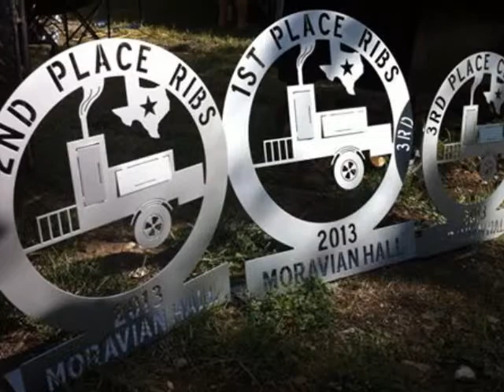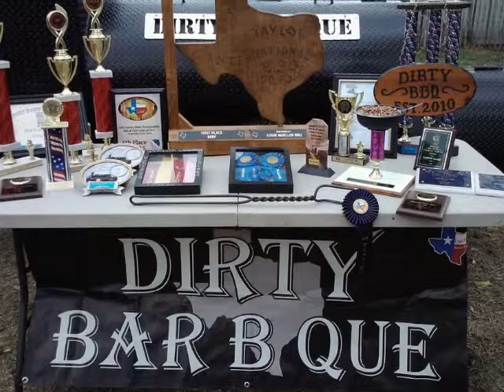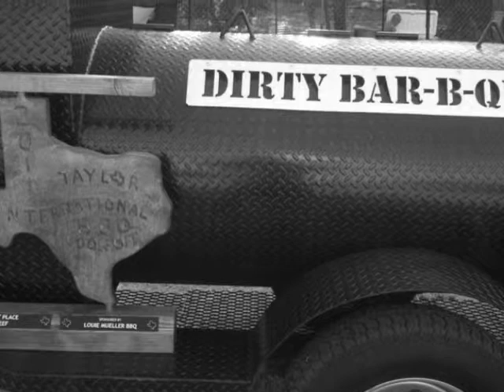Award winning Dirty BBQ Pit Zaks custom Pits BBQ Pit BBQ Pit review